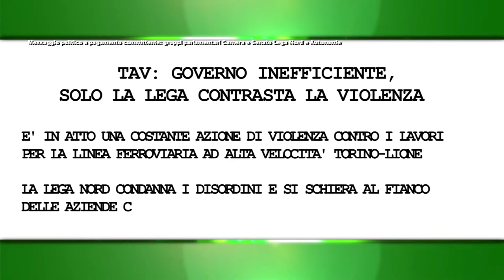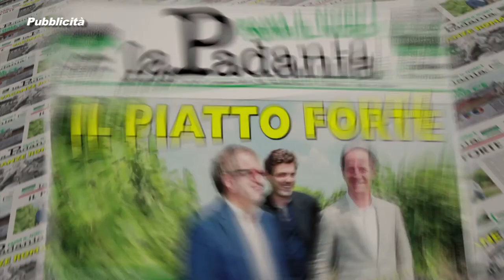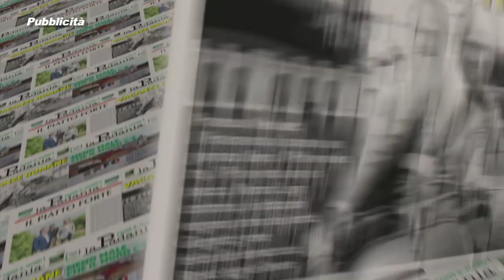Prima il Nord - PUNTATA 024 - TAV: Governo inefficiente, solo la Lega contrasta la violenza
Prima il Nord - PUNTATA 024 - TAV: Governo inefficiente, solo la Lega contrasta la violenza - Deputati e Senatori della Lega Nord Padania